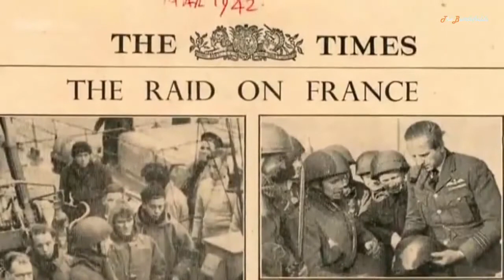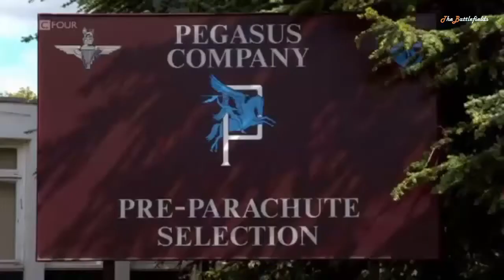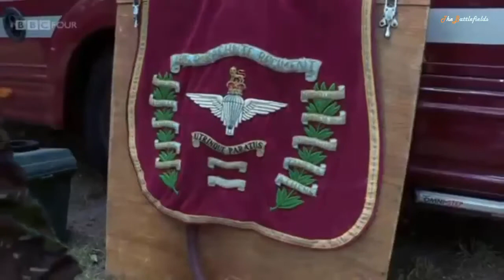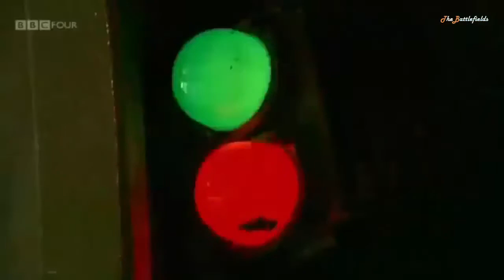Regimental Stories - The Parachute Regiment- Full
BBC Series 'Regimental Stories' Episode two This is not my content!

BBC Series 'Regimental Stories' Episode two This is not my content! A group of hopefuls take part in the Parachute.